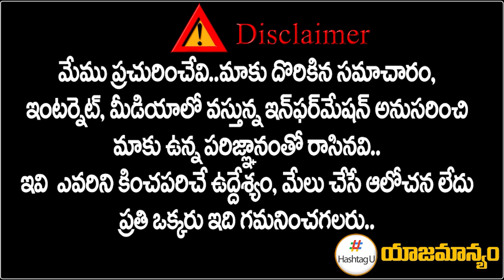కేసీఆర్ కు బిగ్ షాక్.. బీఆర్ఎస్ స్కామ్ లపై సీఎం రేవంత్ శ్వేత పత్రం || CM Revanth Reddy || HashtagU